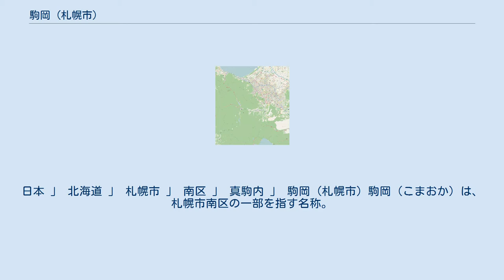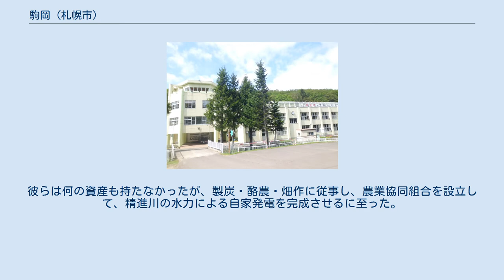駒岡 (札幌市)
日本 」 北海道 」 札幌市 」 南区 」 真駒内 」 駒岡 (札幌市) 駒岡（こまおか）は、札幌市南区の一部を指す名称。
精進川沿いの丘陵地帯で、行政町名では真駒内に属するが、北部には澄川に含まれる場所もある。
 地区の大半は山林が占めており、ゴルフ場が点在している。
 かつては真駒内種畜場の放牧地だった。
 1945年（昭和20年）、日本の敗戦に伴い、アメリカ軍の演習場として接収される。
その後、日本国外から引き揚げてきた人々がアメリカ軍と折衝を行い、緊急開拓地としての認可を得た。
1947年（昭和22年）、「真駒内開拓団」が入植を開始する。
彼らは何の資産も持たなかったが、製炭・酪農・畑作に従事し、農業協同組合を設立して、精進川の水力による自家発電を完成させるに至った。
 1949年（昭和24年）に小学校が新設されるとき、校地が真駒内と西岡の境界近くであったことから、両地区より一字ずつを取って「駒岡小学校」と命名した。
これを契機に、一帯を指す名称も「駒岡」となる。
 1950年（昭和25年）に朝鮮戦争が勃発すると、その余波でアメリカ軍の実弾演習が激しさを増したため、一部の入植者は再買収されて離農し、駒岡小学校は精進川沿いに移された。
 1954年（昭和29年）、アメリカ軍から基地用地が返還される。
1964年（昭和39年）には駒岡団地が造成され、宅地化が進んだ。